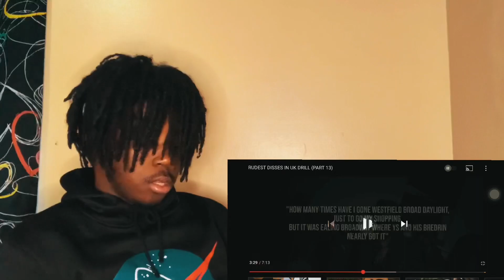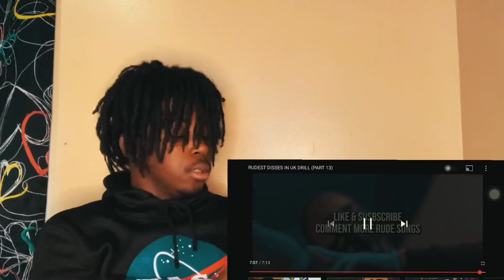AMERICAN TEEN’S REACTION 2 UK RUDEST DISS TRACKS PART 13😳🤬*THEY GOT MORE DISRESPECTFUL*😱 UK DRILL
IM THANKFUL FOR EVERY VIEWER AND SUPPORTER‼️💕